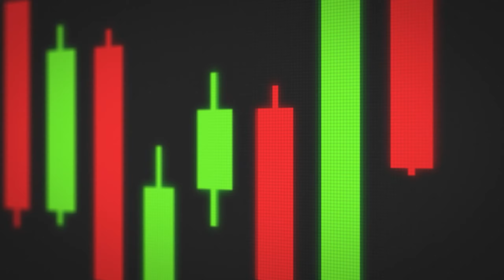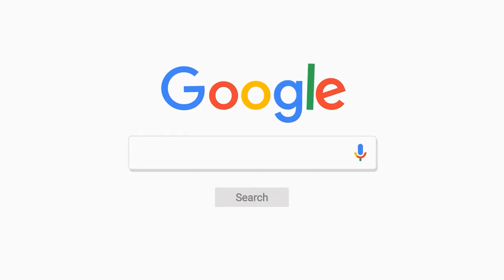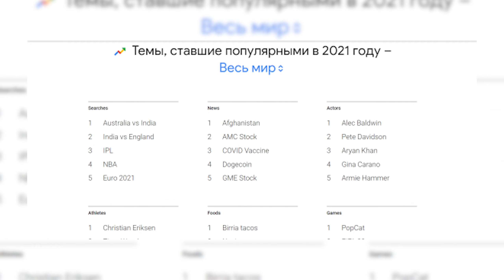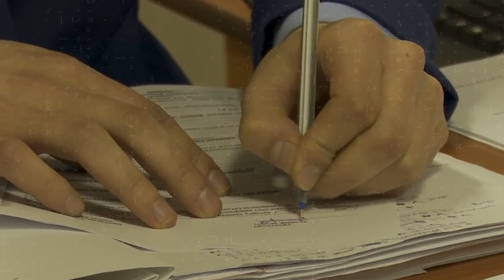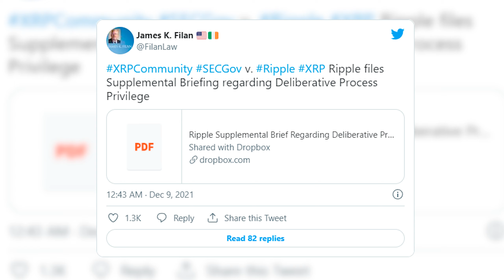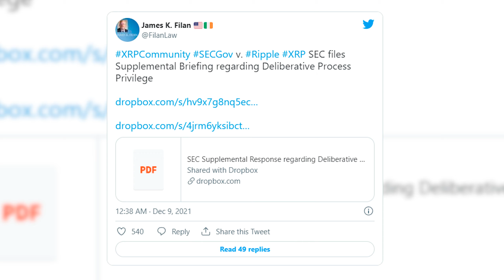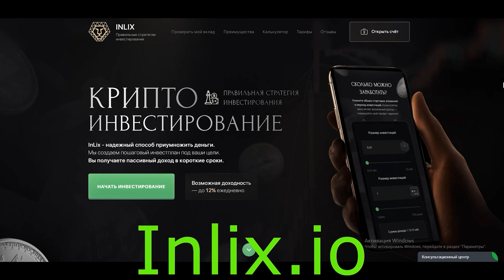💥6 ПЕРСПЕКТИВНЫХ АЛЬТКОИНОВ💥ЗАКОННОЕ ИЗЬЯТИЕ КРИПТОВАЛЮТЫ, DOGE COIN В ТОПЕ, ETHEREUM PUMP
Тайм-коды:
00:00 Eth вышел из фазы накопления
00:28 6 перспективных альткоинов
01:52 Доги коин в трендах
02:25 Inlix
03:03 Возможность изымать криптовалюту
04:05 Суд Риппл и СЕК

---ИНТЕРЕСНЫЕ ВЫПУСКИ---
Курс биткоина